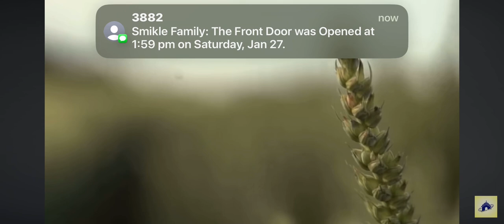Apostle Joshua Selman “KEY GUIDANCE to CHOOSING A LIFE SPOUSE”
Apostle Joshua Selman “KEY GUIDANCE to CHOOSING A LIFE SPOUSE”…. THE BIBLICAL FORMULA TO A CHOOSING A LIFE PARTNER